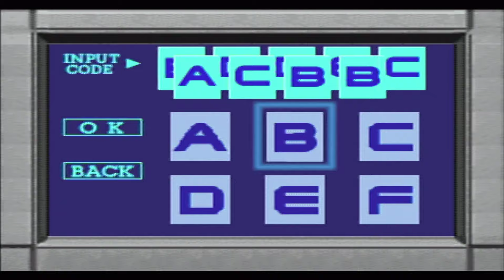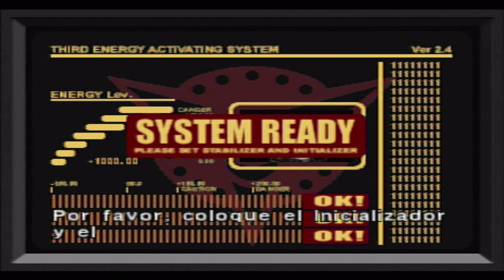Dino Crisis - Parte 07 - Rutas de Rick - Ensamblando el Estabilizador y el Inicializador